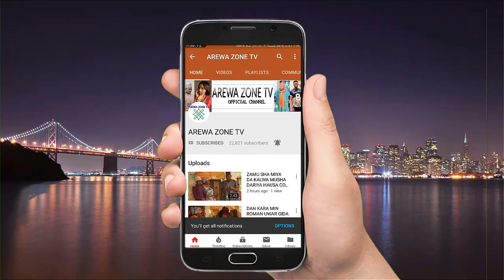Nifa Indai Wajen Biyan Bashi Ne Wallahi Bani Da Sauki - Musha Dariya